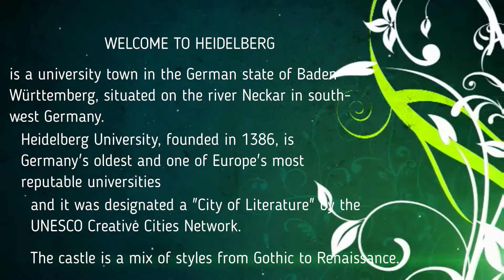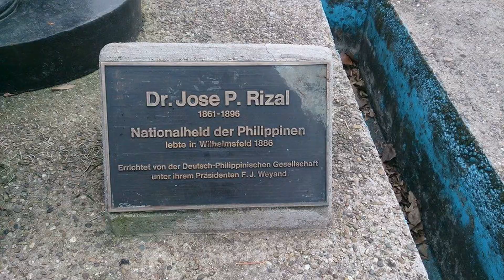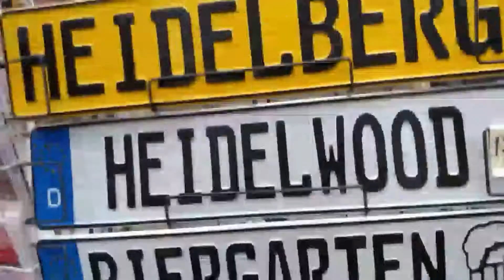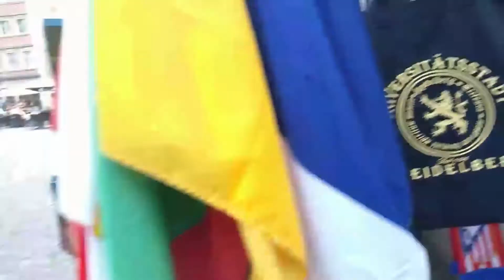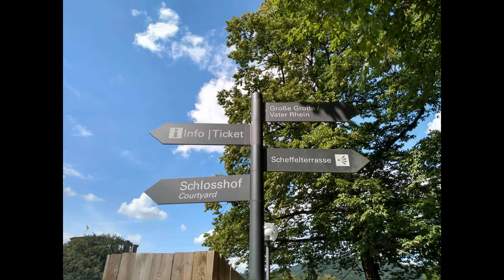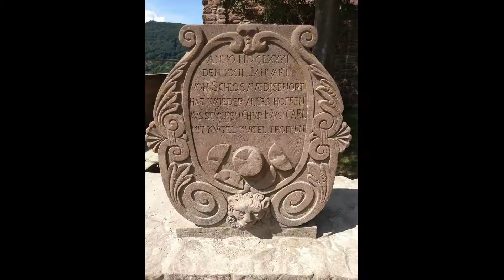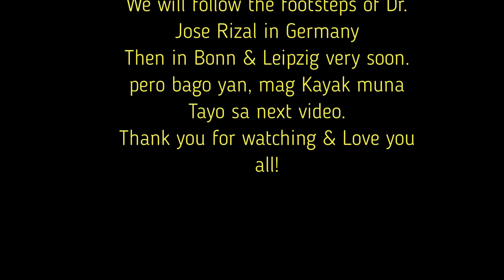Heidelberg, a University founded in 1386.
Dr. Jose Rizal (Philippine National Hero) traveled extensively in Germany. In 1886 when he first arrived in Heidelberg. Heidelberg, with its fairytale-like castle overlooking the city. Heidelberg's charming Old Town is filled with narrow streets, historic buildings, and bustling squares. The Hauptstraße, the main street of the Old Town, is one of the longest pedestrian shopping streets in Europe.